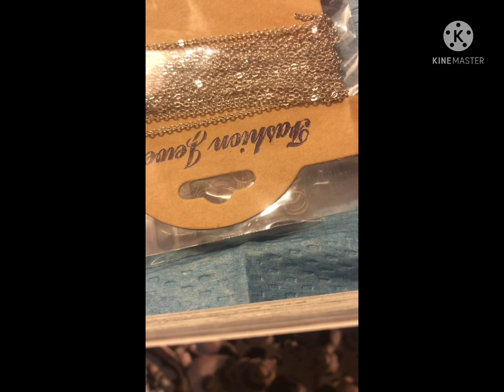Attempting to make a necklace!-eddie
Hello humans and non humans! I’m Eddie!
Make sure you check out
 The following channels!
Our music channel: sky03 music
Our art channel: sky03